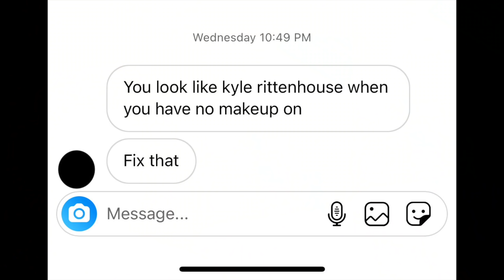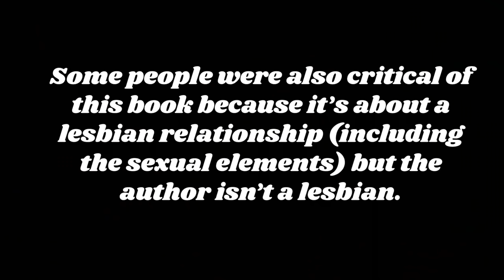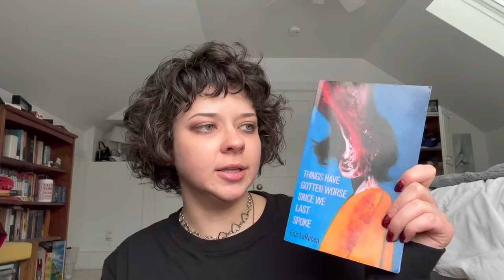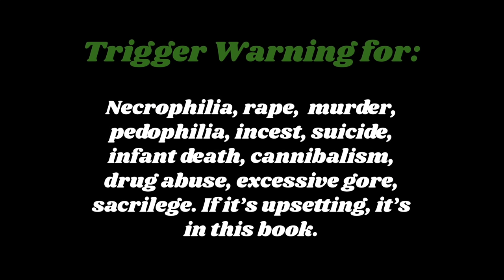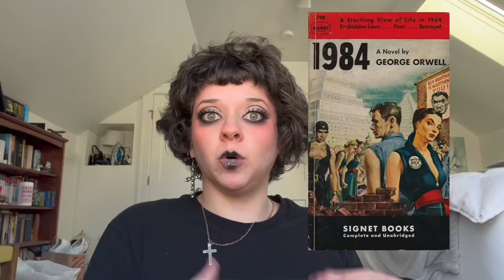Disturbing Book Review (Episode 1)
Tell me what other books I should review. I'm not asking I'm demanding.
Up next will be the return of Dapper History, then Kitchen Princess part 3!

Totally Nude - The Wallets